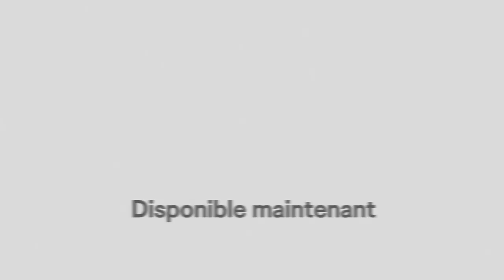Monster Hunter Stories 2 - Update 2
La deuxième mise à jour de MHStories2 arrive le 5 août !

✨ Faites équipe pour une bataille épique contre l'éblouissante Kulve Taroth.
🔥 Maniez les flammes incandescentes avec le Glavenus Lame-chaos.
⚡ Conjurez les plus puissantes tempêtes avec l'Astalos Prince-orage.